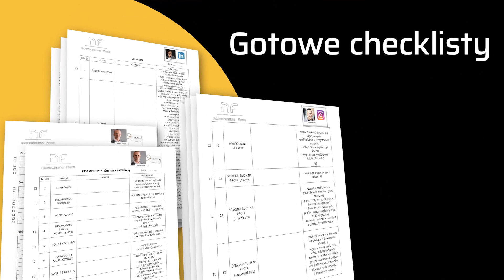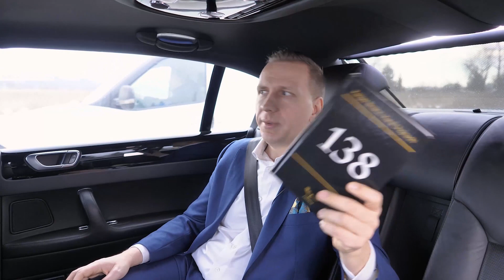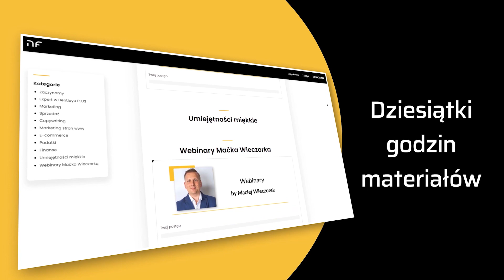Od idioty finansowego do przedsiębiorcy ogarniętego. [Biznes 2.0]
🔴🔴 Skorzystaj z wyjątkowej promocji na kursy językowe Instytutu Lingwistyki 🇬🇧🇪🇸

Inteligencja finansowa to m.in. umiejętność zarządzania budżetem. Niestety nie uczą jej w szkole, więc wiele osób wchodzi w dorosłe życie bez odpowiedniego przygotowania.

A wokół tyle pokus – kredyty, chwilówki, leasing, nowe modele telefonów, atrakcyjna oferta wycieczki zagranicznej, kolejna impreza na mieście itd. Wystarczy kilka chwil i wszystkie ciężko zarobione pieniądze nagle znikają nie wiadomo gdzie.
Dlaczego o tym mówię? Bo kiedyś sam byłem w takim położeniu, czyli wydawałem tyle, ile miałem. A nawet więcej…

Jak możesz się domyślić, do niczego dobrego to nie doprowadziło.

Na szczęście teraz mogę powiedzieć z całą stanowczością, że wiem, jak wydawać pieniądze. I chociaż jest to bardzo subiektywny temat, to jestem pewien, że okaże się wartościowy dla wielu osób.